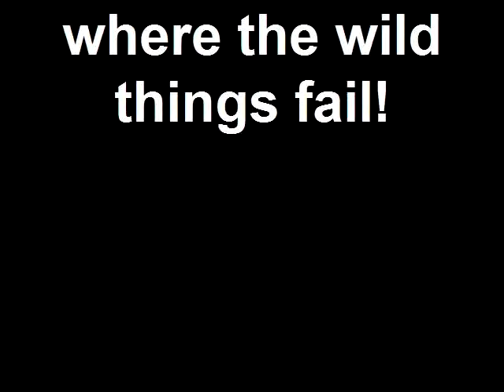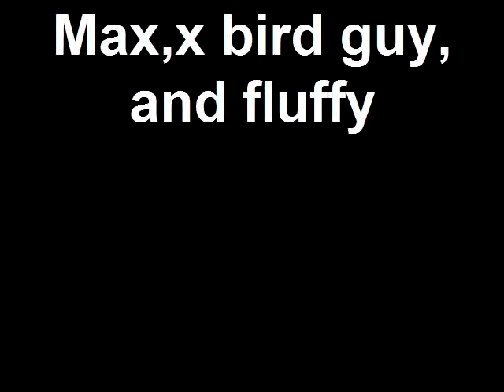where the wild things fail!